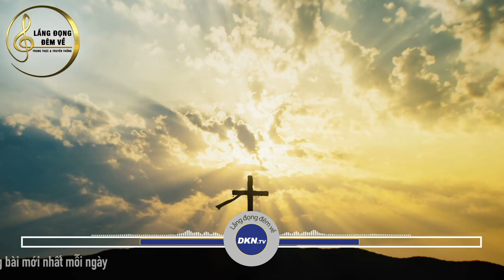Nhà thờ được xây dựng chỉ từ 57 xu của cô bé này | Lắng đọng đêm về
🌌 Lắng đọng đêm về : Nhà thờ với sức chứa 3.300 người được xây dựng chỉ từ 57 xu của cô bé này
Quý vị thân mến, liệu chúng ta có thể xây dựng được cả một nhà thờ chỉ với 57 xu  hay không? Vâng, đúng là 57 xu không thể xây dựng được một công trình to lớn như vậy, nhưng 57 xu với tấm lòng lương thiện trong sáng và thánh khiết lại có thể đánh thức được tấm lòng thiện lương dường như đã ngủ quên của rất nhiều người. Chúng tôi đang nhắc đến câu chuyện của cô bé tại một tiểu bang nhỏ ở nước Mỹ. Với 57 xu và mầm non lương thiện lớn lên trong mình, cô bé đã lan tỏa rộng rãi những thiện niệm thánh khiết, và từ đó một nhà thờ lớn với sức chứa lên đến 3.300 người đã được xây dựng. Nó như một biểu tượng để nhắc nhở chúng ta rằng: Nếu mỗi hành động của con người đều xuất phát từ thiện tâm, mỗi lời nói của con người đều là thiện ý, mỗi suy nghĩ của con người đều là thiện niệm, thì cuộc sống này sẽ chính là một mảnh vườn với những hoa trái ngọt lành và thơm mát nhất. Hy vọng câu chuyện hôm nay của chúng tôi sẽ như một dòng suối trong lành tưới mát tâm hồn quý thính giả, để mỗi ngày qua đi chúng ta lại thấy cuộc sống càng thêm phần ý nghĩa. Mến chúc quý vị có những phút giây chiêm nghiệm sâu lắng cùng Lắng đọng đêm về.